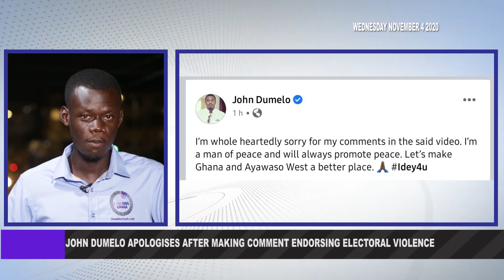Sarkodie gets 4million Instagram followers after endorsing Akufo-Addo